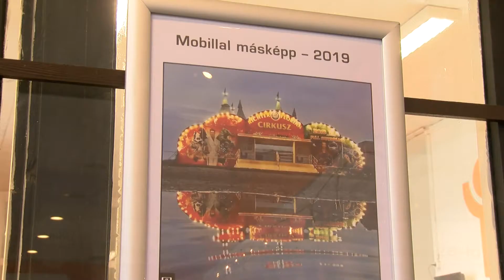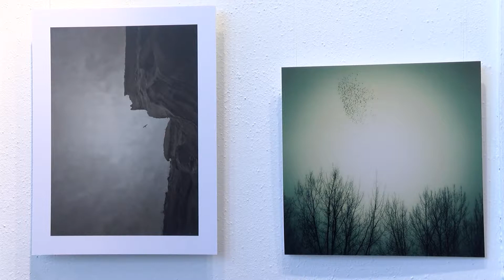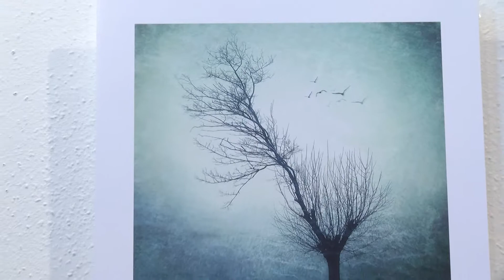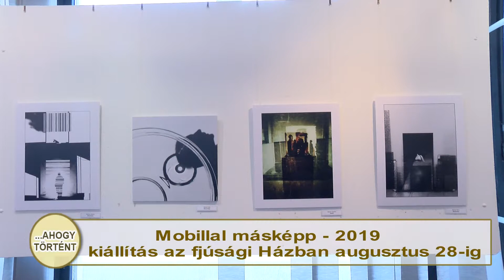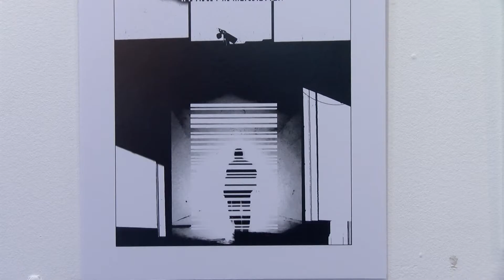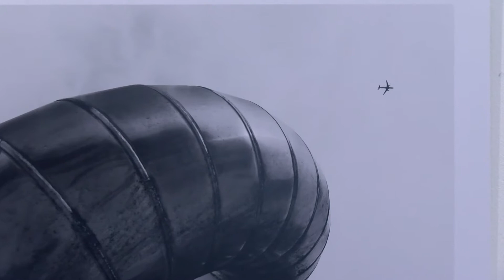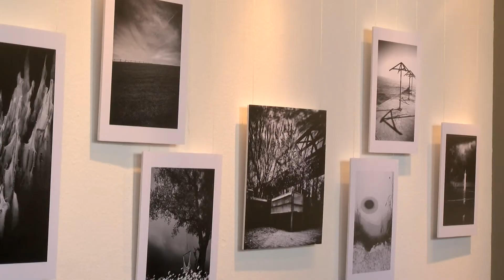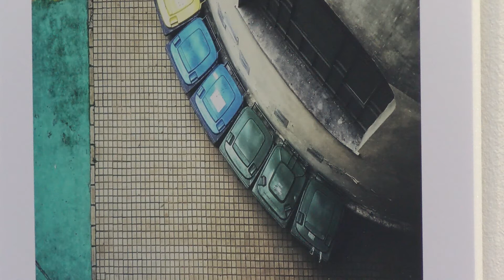…Ahogy történt -1- (2019.08.16.)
…Ahogy történt című műsorunkban a MobilArt alkotócsoport 2018-as év kiemelkedő fotóiból összeállított kiállítását láthatják.